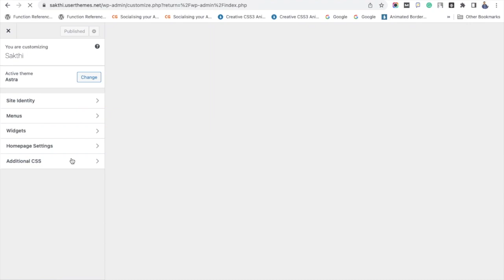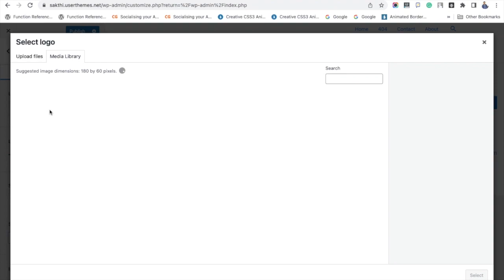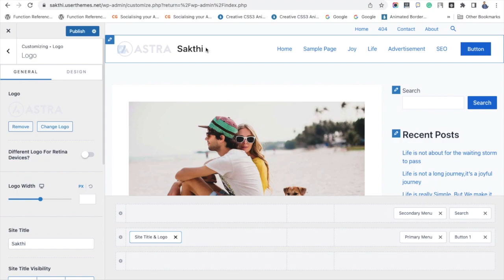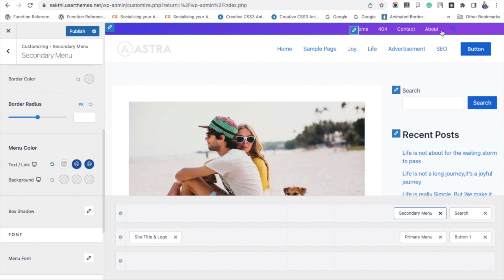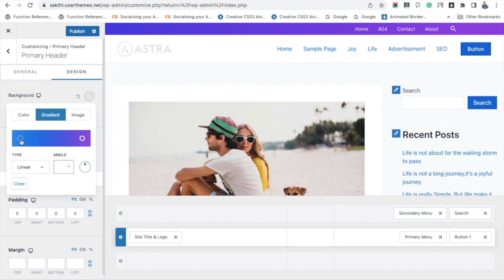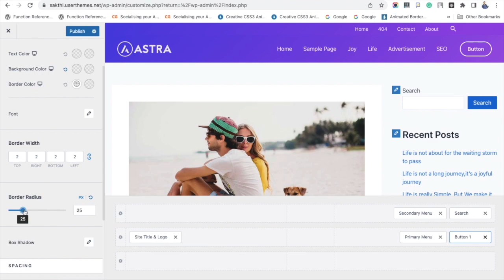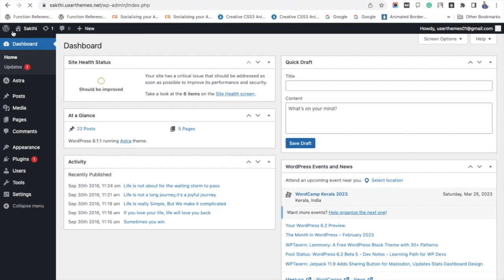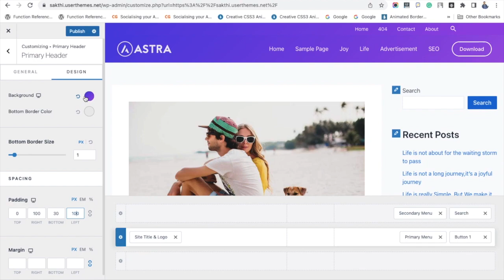How To Create Header In Astra WordPress Theme?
Want to design or customize your site header? containing the header & footer builder to get a personalized design for your business brand.

Go to WordPress Dashboard - Appearance - Customize - Header builder. Now, start customizing the header using detailed settings to fix everything.

You may add Logo, Primary & Secondary menu, Search option, and a download button in the header. Here is the additional CSS to remove the site title in the header.

Custom css
.ast-site-title-wrap{
 display:none;

I have clearly explained how to add the background color, change the menu color, and include a button & logo to your site header.

Making a stunning site header with the Astra theme header builder is easy! Get the premium version now!